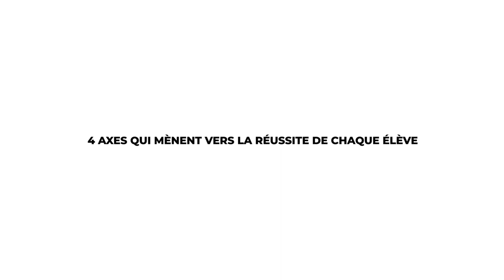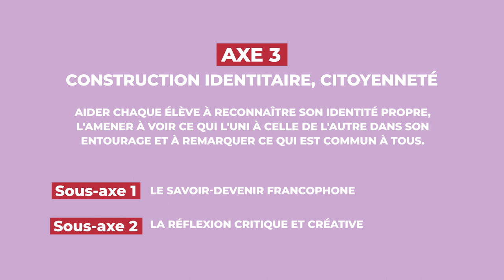Plan stratégique 2023-2027 de la DSFM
La Division scolaire franco-manitobaine (DSFM) presente les quatre grands axes et huit sous-axes de son plan stratégique 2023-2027. Voyez les piliers qui guideront les actions de l'ensemble de la DSFM pour assurer la réussite et le mieux-être de ses 5 821 élèves dans ses 24 communautés scolaires.